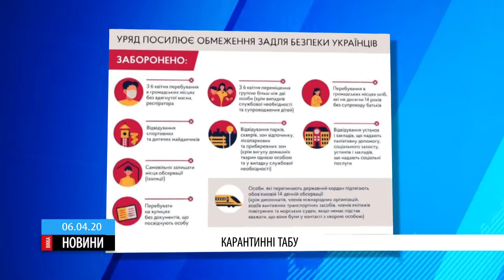У Черкасах правоохоронці з рятувальниками інспектують місця відпочинку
В Україні від сьогодні почали діяти жорсткіші карантинні табу